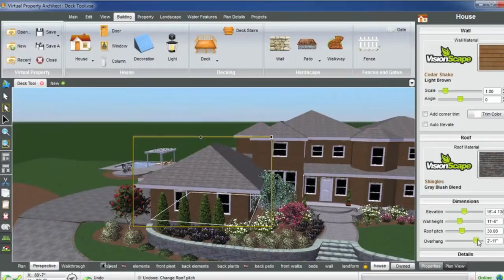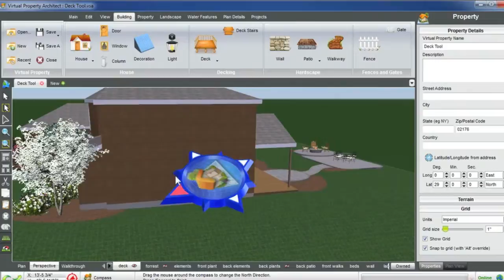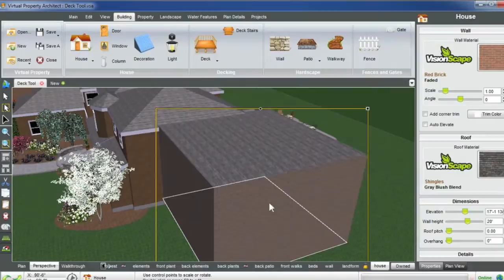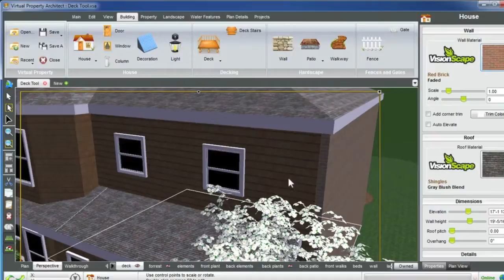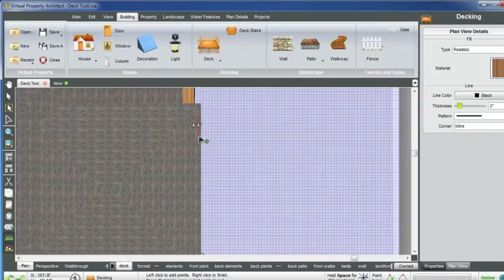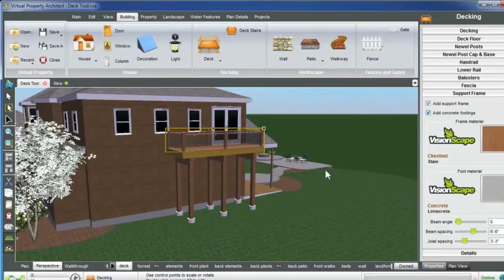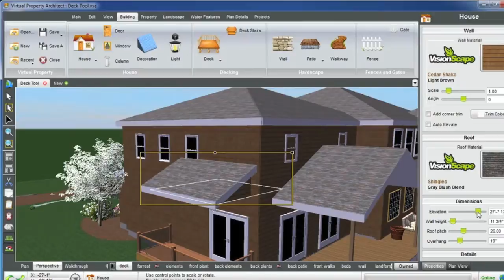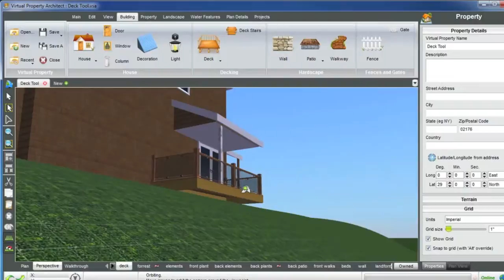Virtual Property Architect™ Video Tutorial -- Building Structures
Learn how to create and customize building structures, such as houses, garages, covered porches, etc. within the software with our easy-to-use smart tools. This includes customizing wall height, elevation, roof pitch, overhangs and wall facades.